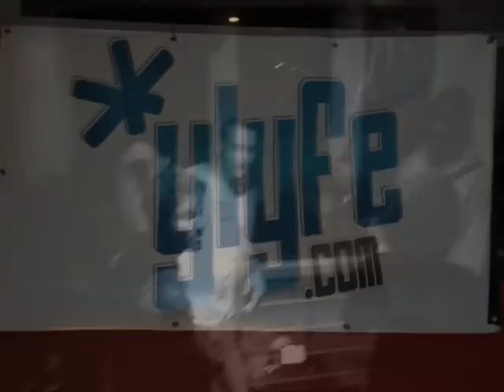Raw X Productions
"ready 2 go" produced by pH